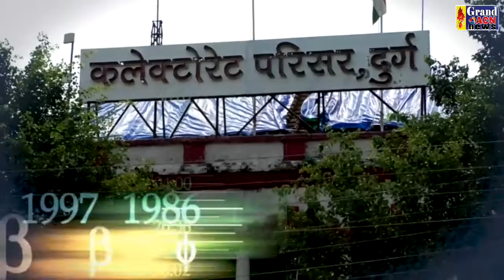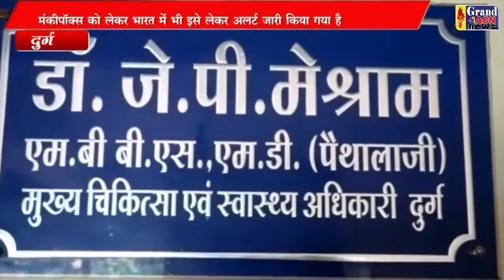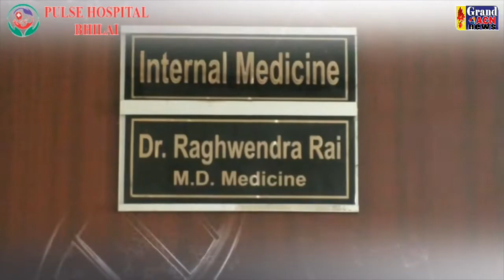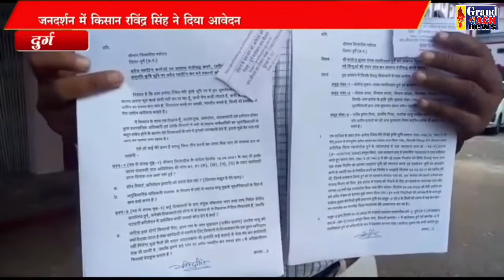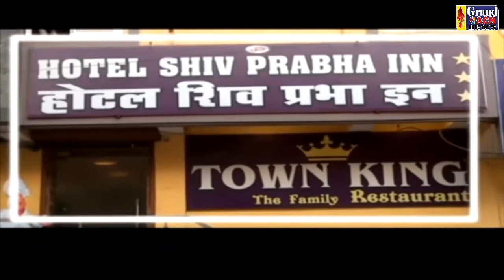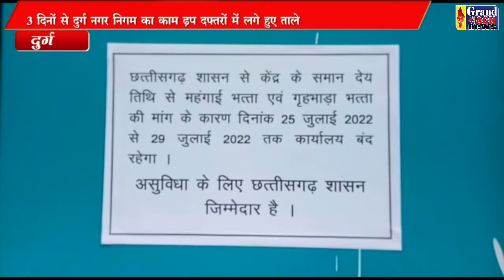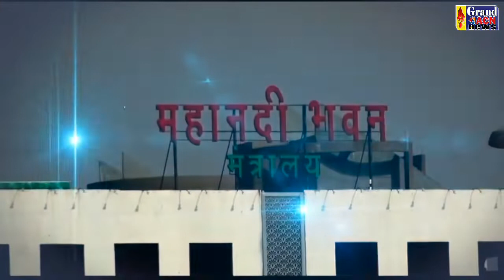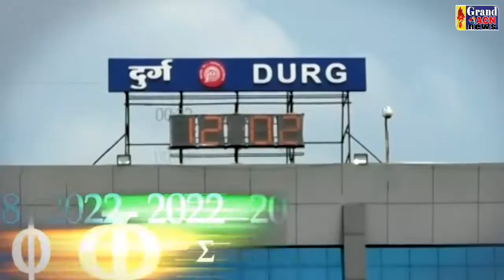GRAND ACN NEWS DURG BHILAI CG 27 JULY 2022 NEWS